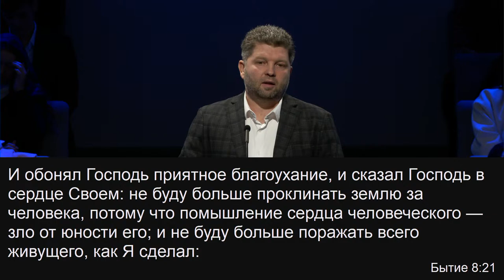Суббота | Утреннее Служение | 27 Января, 2024 -- 10:00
Церковь Дом Божий
Христианская церковь в городе Портленд, США.

House of God Ministry
1118 SE 182nd AVE

0:00 Суббота | Утреннее Служение | 27 Января, 2024
0:45 Пение | Хвала Тебе о Боже мой
5:42 Открытие Служение | Viktor Gogolev
6:43 Чтение Главы | 1 Коринфянам 4
9:17 Пение | К небу взор я возношу
11:23 Прославление | Покажить менi любовь
15:57 Проповедь | Leonid Puga - Божия любовь
31:00 Прославление | Одним желанием горю
35:50 Прославление | Аллилуйя (Господу Хвалу Поем)
39:25 Прославление | Предо мною рубеж
43:39 Проповедь | Ivan Pavliy - Что посеет человек, то и пожнет
1:17:11 Пение | Вся земля полна славы и хвалы
1:20:37 Нужды | Александр Еремчук
1:26:40 Пение | Христос это имя мне дорого
1:31:09 Заключительное слово